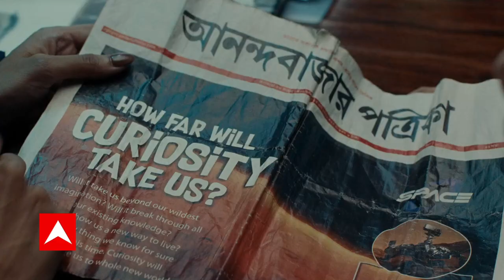Agnipath Scheme के तहत भर्ती पर आया सेना प्रमुख Manoj Pande का बड़ा बयान | Breaking News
Amid the ongoing raging protest against the Agnipath Scheme, Army Chief Manoj Pandey's announced a big statement on recruitment under Scheme. The recruitment under the scheme will begin soon.